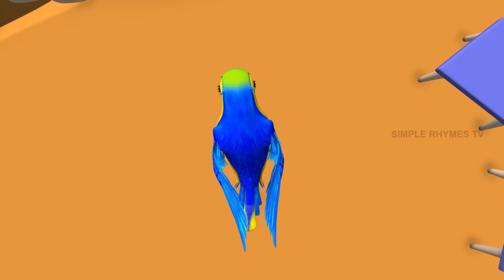Chitti Chilakamma - Parrots 3D Animation | చిట్టి చిలకమ్మా - గారెలు వండావా Telugu Rhymes for Kids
Watch Chitti Chilakamma - Parrots 3D Animation | చిట్టి చిలకమ్మా - గారెలు వండావా Telugu Rhymes for Kids | 3D Animated Videos for Children.
చిట్టి చిలకమ్మా పండగొచ్చిందా
గారెలు వండావా గంపకెట్టావా
గూట్లో పెట్టావా గూటూక్కెనీ మింగావా
చిట్టి చిలకమ్మా
అమ్మ కొట్టిందా
తోటకెల్లావా
పండు తెచ్చావా
గూట్లో పెట్టావా
గుటుక్కున మింగావా
chitti chilakamma pandaga vachinda
gaarelu vandava gampakettava
gutlo pettava gutukkani mingava